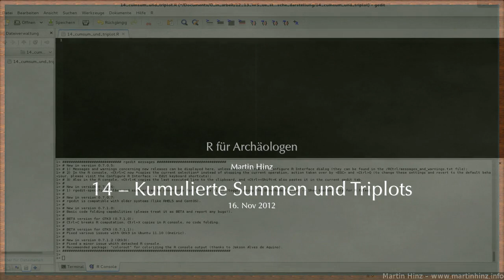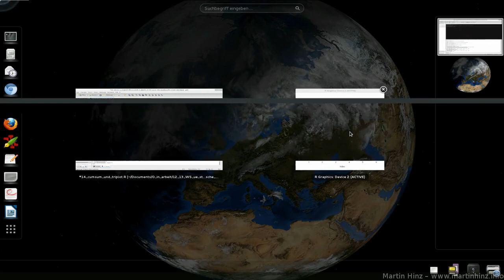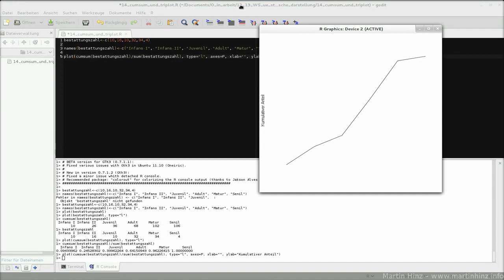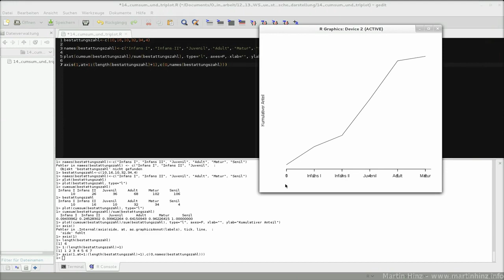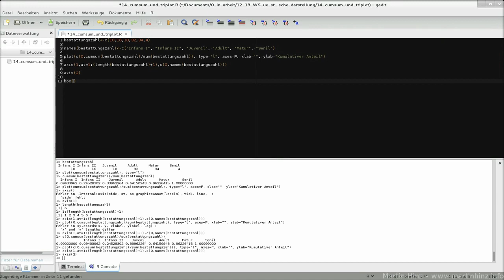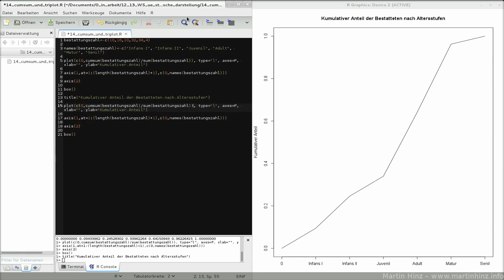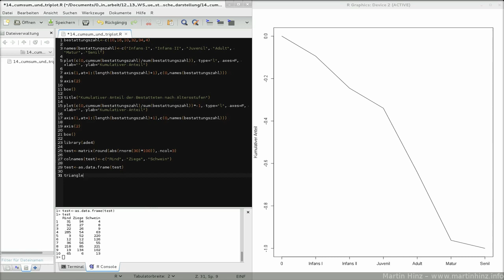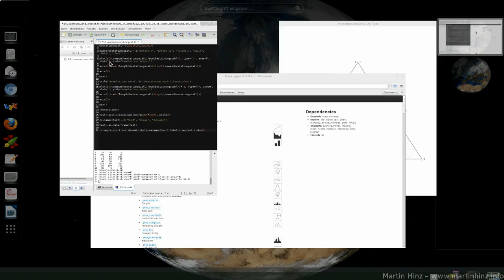14 cumsum und triplot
Folge 14: Kumulative Summen und Triplots